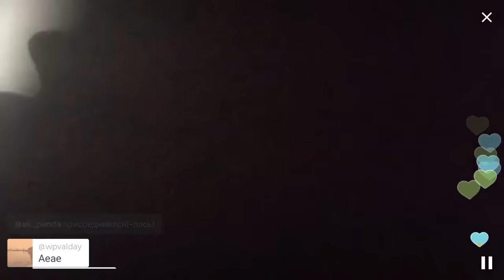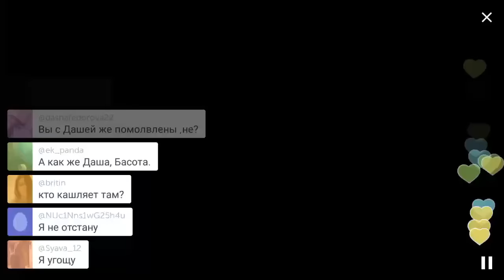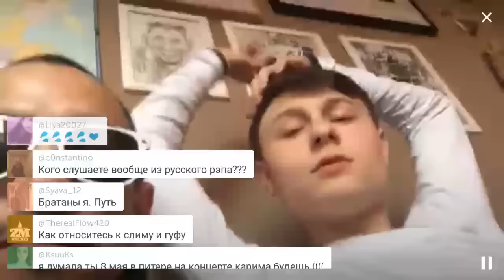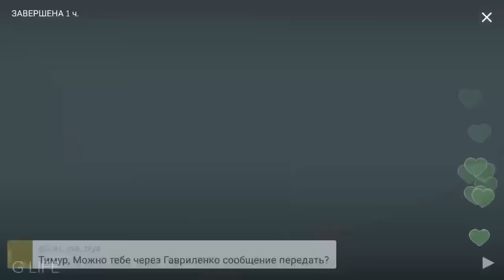Gipsy King и Басота посылают Versus на new Цао (06.05.2016)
Rap Periscop HD канал о Русском Репе и Русских рэпперах ихние интервью в Periscope. У нас все трансляции в Periscope HD качестве. С нами вы сможете смотреть periscope на компьютере без мобильного телефона. Также вскоре будут трансляции periscope онлайн. У нас вы найдёте periscope аккаунты знаменитостей:
-periscope баста
-periscope айза
-periscope Schokk